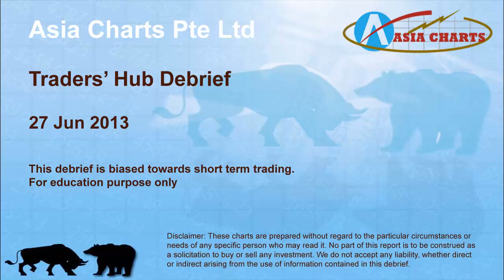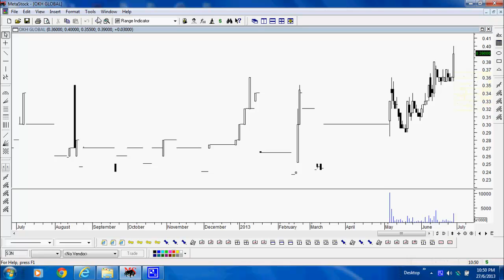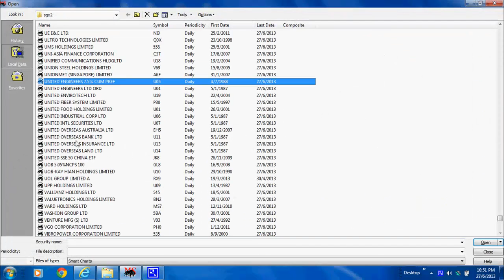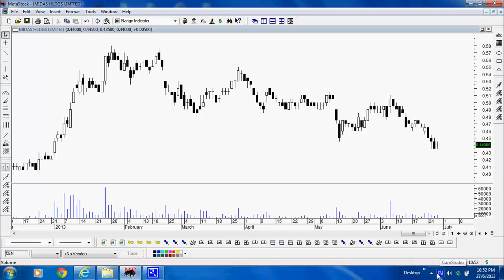Traders Hub Debrief Video Introduction - 27 Jun 2013